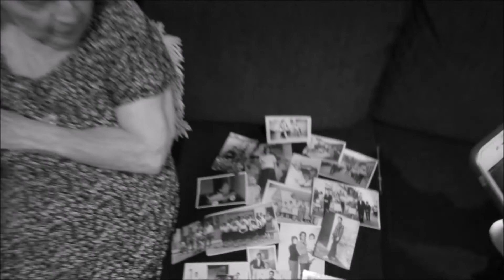GIULIA BRASIL | Genealogia família Chagas